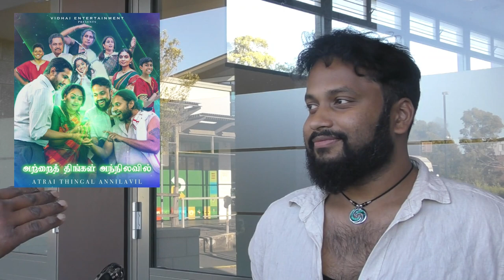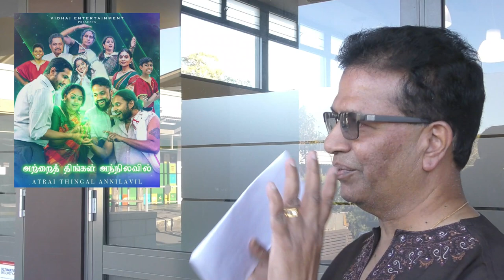Atrai Thingal Annilavil, Sydney Tamil Theatre, Mirnalini Jayamohan, Nadarajah Karunakaran, Bhirajan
Over 50 local talents joining hands once again to bring you a story filled with fantasy, laughter, drama and suspense!
ATRAI THINGAL ANNILAVIL | அற்றைத் திங்கள் அந்நிலவில்
Feb 18, 2023 | 6pm
NIDA Parade Theatre

Tamil Theatre Production
Atrai Thingal Annilavil, Sydney stage drama show
chat with
Mirnalini Jayamohan,
Nadarajah Karunakaran
Bhirajan